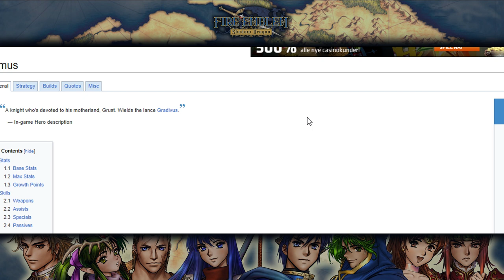Part 37: Let's Play Fire Emblem Shadow Dragon, Classic Merciless, Chapter 20 - "CamUUU"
If you enjoyed this video, consider supporting it with a like and a comment, it really helps the channel out a lot!

Fire Emblem: Shadow Dragon, known as Fire Emblem: Shin Shadow Dragon and the Blade of Light lit. "Fire Emblem: New Dark Dragon and the Sword of Light" in Japan) is the eleventh installment of the Fire Emblem series and the first to feature online play. Announced in October 2007, the game is for the Nintendo DS and is a remake of the first Fire Emblem game, Fire Emblem: Shadow Dragon and the Blade of Light. The game also utilizes the dual screen on the Nintendo DS and its online capabilities. The game features Marth as the main character of the game. The story centers on Marth as he embarks on a quest to win back the kingdom of Altea and rescue his kidnapped sister, Elice. Characters that were not present in the original version, such as Frey, have been introduced in this version. Fire Emblem: Shadow Dragon was released August 7, 2008 in Japan and in Europe on December 5, 2008. The North American version was released later, on February 16, 2009. Thus, the English localization of the game first occurred for the European market, using some name translations that the North American version did not end up using.